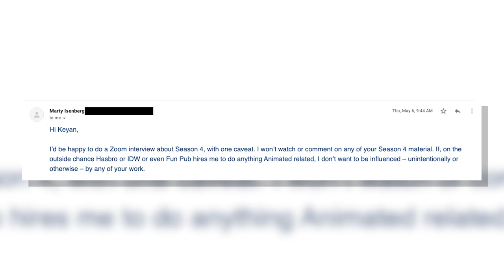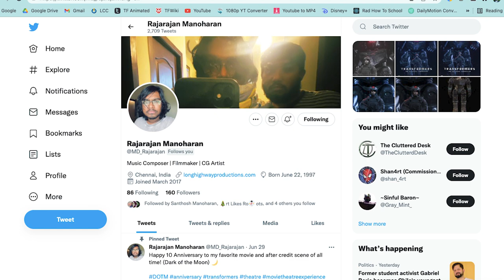Trukk Not Munky Delayed Indefinitely ? ??! !! ?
This is the greatest cancellation of all time.

Check in with Alex Cabrera after his near-fatal scooter accident.